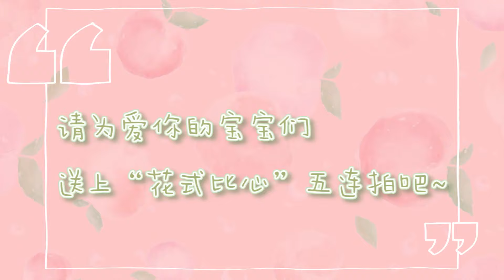吴宣仪专访：独家早安Call甜蜜来袭 为粉丝送上“花式比心”五连拍 《芒果捞星闻》Mango Star News【芒果TV精选频道】